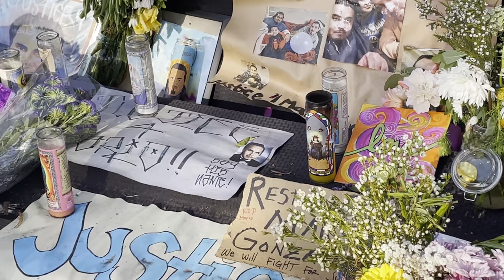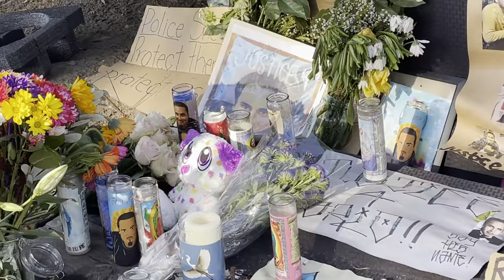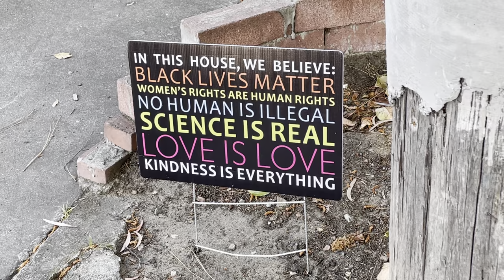Memorial for Mario Gonzalez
Walking home past the Mario Gonzales memorial. Alameda, California.